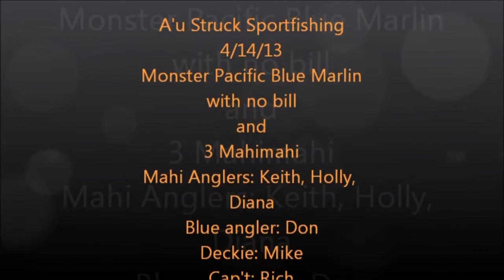A'u Struck Sportfishing Kona: Monster blue marlin with no bill 4/14/13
Don, Diana, Keith and Holly spend the day catching mahimahis and a monster Pacific Blue Marlin aboard the A'u Struck